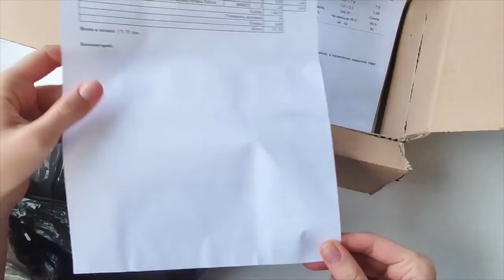РАСПАКОВКА №418 - НЕМНОГО УПАКОВКИ ДЛЯ КОСМЕТИКИ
РАСПАКОВКА №418 - НЕМНОГО УПАКОВКИ ДЛЯ КОСМЕТИКИ от магазина Мыло-опт